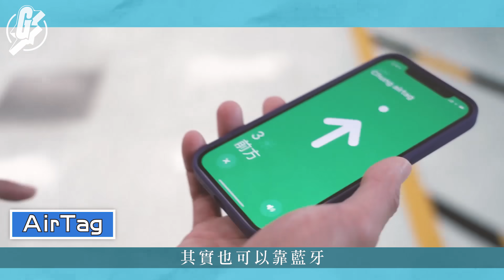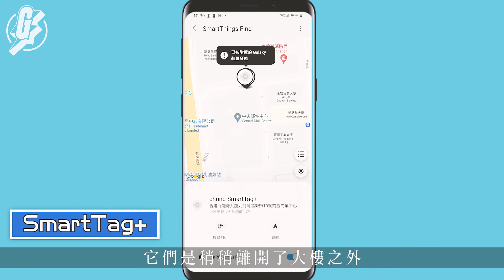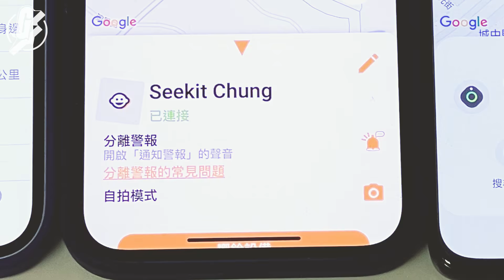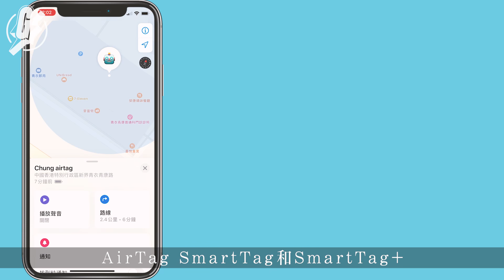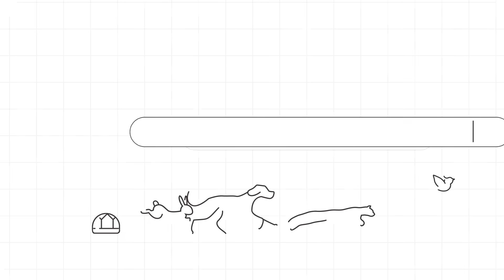AirTag終極測試｜AirTag SmartTag+入信封追蹤郵件 遠距離定位力大測試 GadgetGuy─果籽 香港 Apple Daily─原刊日期：20210523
之前Gadget Guy也對AirTag進行過不少測試和試玩，不過大部份也集中較近距離的測試，所以今次我就想到一個方法，就是把它寄給自己，看看在遠距離下能否還追蹤到它的行蹤。今次測試當然也預了之前比拼過的Samsung SmartTag、SmartTag+和Panasonic的SeeKit。

也不厭其煩多說一次，AirTag除了可以在較近距離時，可利用超寬頻技術顯示與失物的距離和方向外，其實也可以靠藍牙及龐大的Apple裝置網絡，只要AirTag附近有任何Apple裝置，就可以幫忙定位，告訴用家位置。而Samsung SmartTag和SmartTag+甚至SeeKit，其實也有相類似技術和功能，不過當然，它們用的就是各自的網絡了。